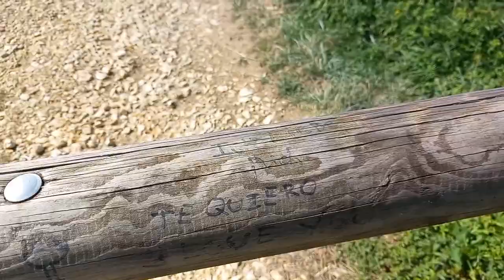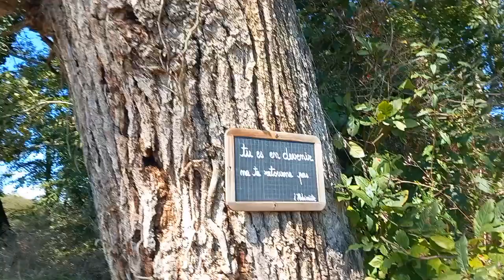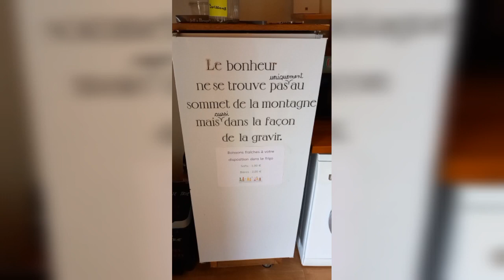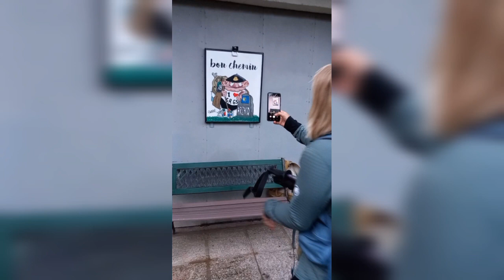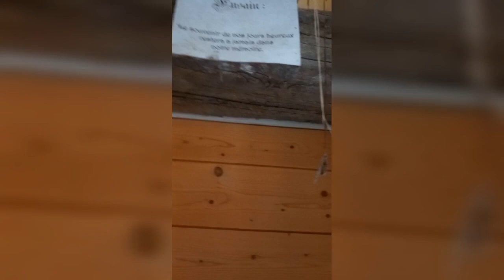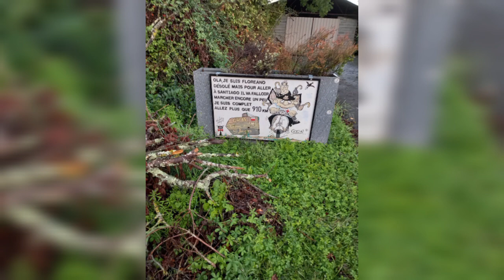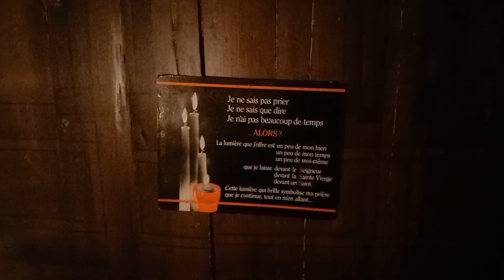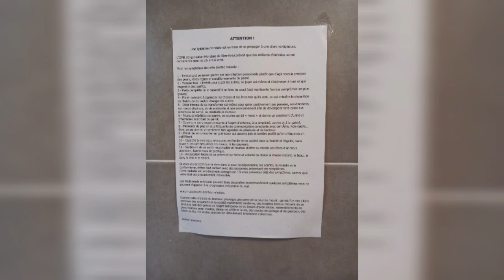Sur le chemin de compostelle🙏❤️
Le coup de foudre : Le chemin de compostelle
De Condom à Saint-Jean-Pied-de-Port